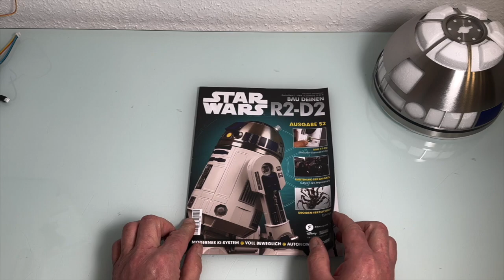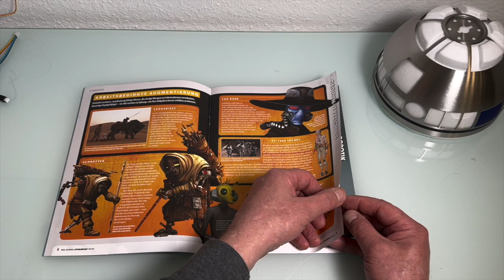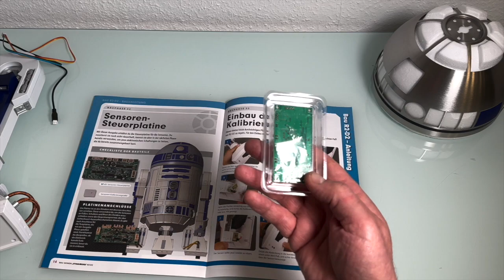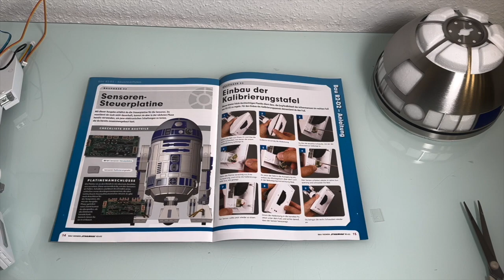Star Wars Bau Deinen R2 D2 Ausgabe 52